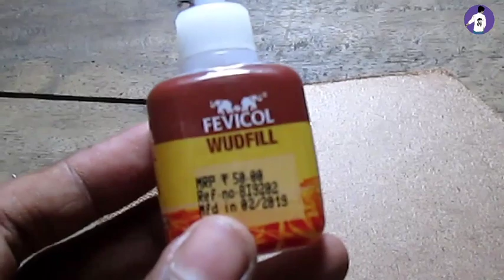wow!!!! led DIY aurora lights awsome/kerala hacker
hello  friends
today we will build this awesome aurora hex lights
it's pretty simple
and very beautiful
you need:
1  led strip with controller
2  cardboard / hardboard
3  some glue(i use glue gun and wood fill)
4  some wire
do make it for your home and where ever you need

thanks and see you in the next DIY video
kerala hacker